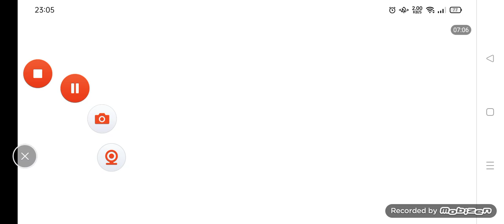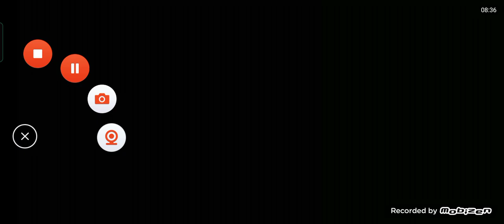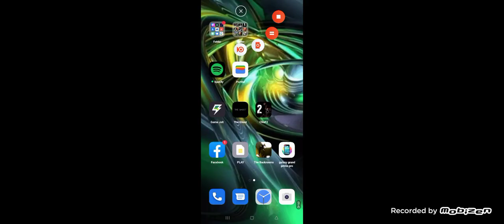ekstremalna babcia dopadła mnie granny 1 #24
powróciła legendarna gra Pozdrawiam...♥️ wejdź na mój ig nieznajomy99_ napisz do mnie jeśli chcesz ✍️